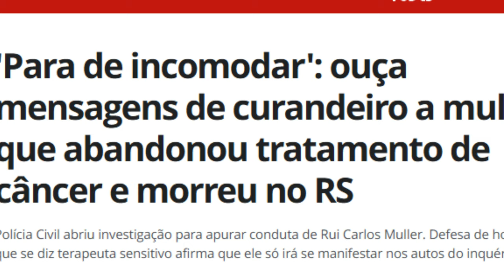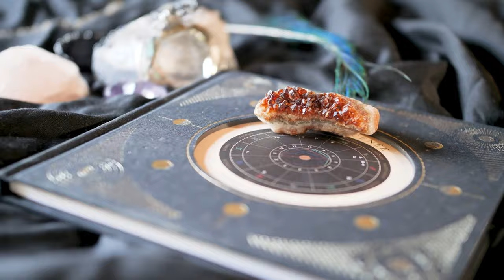Meu ranço com isso é grande! Isso é perigoso! | Pseudociência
👏Curta, comente e compartilhe, te agradeço!

✅Equipamentos que uso e indico:
Microfone Dinâmico Fifine AM8
Microfone de lapela sem fio Boya BY-V1
Fone de Ouvido Tws X3 Edifier
Fone de Ouvido Sem Fio, Bluetooth, Wave Flex TWS
Webcam 4K Emeet

Sumária:
01:33 O que são pseudociências?
03:16 Uma comparação necessária entre ciência e pseudociência
05:46 Exemplos de pseudociências
09:06 Por que as pessoas acreditam em pseudociências
10:55 Os males das pseudociências
11:39 Como se proteger das pseudociências